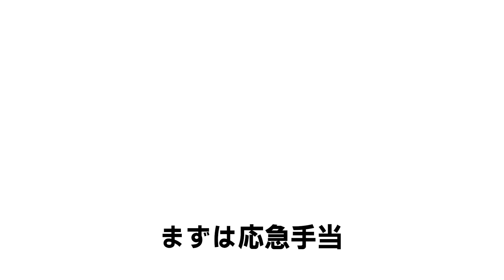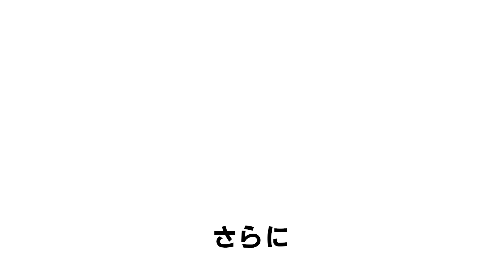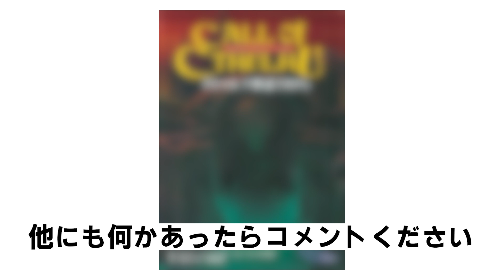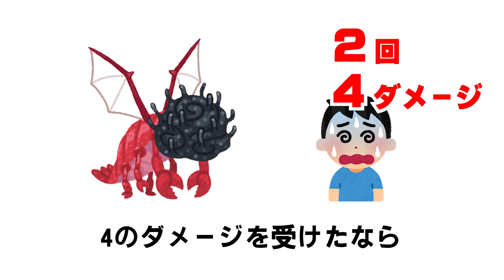【クトゥルフ神話TRPG解説】医学・応急手当とは #11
クトゥルフ神話TRPGに登場する技能、医学・応急手当、そして”治療”について解説しますッ！

※クトゥルフ神話TRPG（6版）基準の解説です

クトゥルフ神話TRPGに関する解説動画を毎週水曜日に投稿予定！
短く分かりやすいような動画を制作してますッ！！